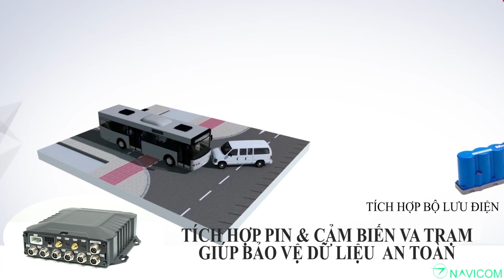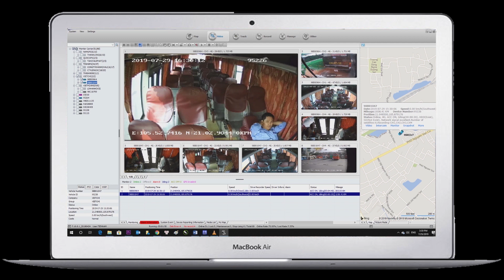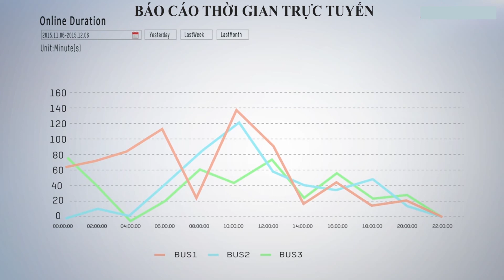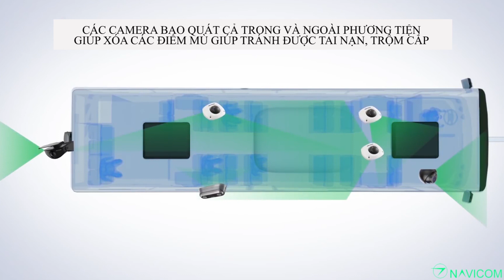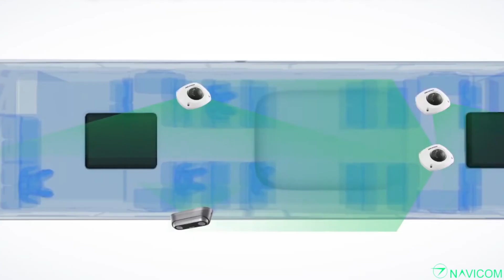ĐẦU GHI NAVICOM CT05G CHO HỆ THỐNG CAMERA GIÁM SÁT Ô TÔ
💥 ĐẦU GHI HÌNH CAMERA GIÁM SÁT Ô TÔ NAVICOM CT05G:
👉 Hỗ trợ 5 kênh ghi hình và giám sát nhiều vị trí trên xe từ xa với chất lượng video FullHD 1080P.
👉 Kết nối tốc độ cao với mạng 4G và hệ thống Server siêu tốc tại Việt nam. Dễ dàng xem video trực tuyến hay tải video từ xa một cách trôi chảy, mượt mà.
👉 Có GPS theo dõi vị trí, trạng thái xe, lộ trình xe từ xa theo thời gian thực.
👉 Hỗ trợ lưu dữ liệu trong thời gian dài với ổ cứng HDD max 2TB + thẻ SD Max 256GB
✴️ Thông số kỹ thuật:
- 5CH FULL HD 1080P: 4CH AHD + 1 CH IPC
- 4CH Audio Input, 2CH Audio output
- 1CH Video output ,1CH Mic input
- Lưu trữ: ổ cứng HDD 2.5inch Max 2TB + thẻ SD Max 256Gb
- Kết nối: 4G, GPS, LAN port
- POE cấp nguồn 12V cho camera
- Giao tiếp RS232, RS485
- Chống rung, chịu nhiệt
- Chuẩn nén H.265
- Dải nguồn 9V-36V
- Thiết kế khóa an toàn
- Kích thước: 324.6x238x116 mm
- Cân nặng: 2kg
- Màu đen
- Dải nhiệt hoạt động: -20 độ C đến 70 độ C
- Hỗ trợ tích hợp: cảm biến dầu, cảm biến nhiệt độ, ADAS camera, DSM camera
- Server tốc độ cao tại VN